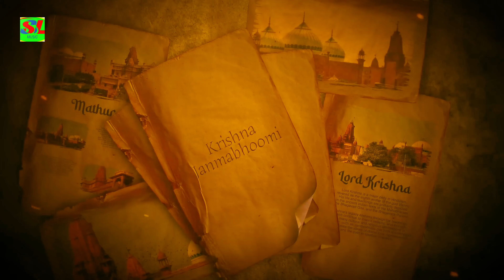जन्माष्टमी_स्पेशल | मथुरा जन्मे कृष्ण कन्हैया | Sanjay Lal Yadav | Krishna Janmashtami Song 2024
SANJAY LAL MUSIC, Titl, a Latest New Bhojpuri Song 2018 Song by, Sanjay , Directed by"Director Name"Featuring Artist Name & Male Name exclusively on ,Sanjay Lal Music,
Video Cridits.

Title :- मथुरा जन्मे कृष्ण कन्हैया
Album :- मथुरा जन्मे कृष्ण कन्हैया
Singer :- Sanjay Lal Yadav
Lyrics :-  Hanshmukh Ji
Video Director :- RS Film
Company Level:- Sanjay Lal Music
Contact Person :- Priyesh Yadav. (  Sanjay Lal  Music ) 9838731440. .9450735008.

आप सभी भोजपुरी दर्शको को मेरा प्रणाम , मै संजय लाल म्यूजिक तहे दिल से आप सभी  का धन्यबाद करता हूँ  ,आप लोगो ने मुझे बहुत प्यार और आशीर्वाद दिया ,इसका ,मै बहुत बहुत शुक्रगुजार हूँ , आप सब से अनुरोध है की ,आप सब हमारे इस चैनल  Sanjay Lal Music, को भी इसी तरह प्यार और आशीर्वाद देते रहिये  (प्रणाम )
 आप का छोटा भाई प्रियेश यादव  आप सभी का चरण स्पर्श  🤝🙏🙏🙏